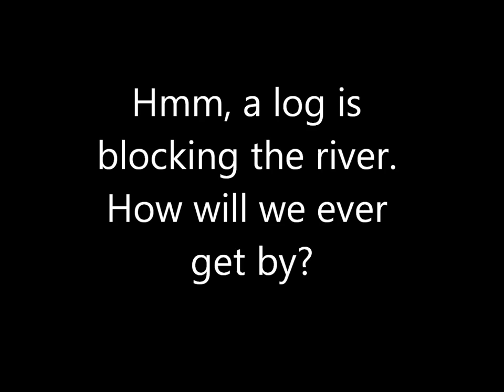Jumping logs in a Jetboat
Jetboating in Pemberton BC.